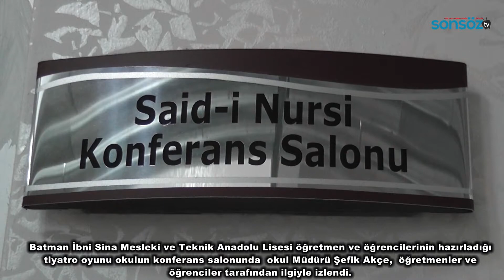Tarihi, tiyatro yaparak öğrendiler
Batman İbni Sina Mesleki ve Teknik Anadolu Lisesi Öğretmen ve Öğrencileri, okulun konferans salonunda tiyatro oyunu sergiledi.
Oyun, Okul Müdürü Şefik Akçe, öğretmenler ve öğrenciler tarafından ilgiyle izlendi. Tarih Öğretmeni ve Piyes Yazarı Osman Orta “Öğrencilerimize hem onları eğlendirmek hem tarih dersiyle ilgili bilgi vermek amacıyla Osmanlı Tarihinden kesitler sunan bir tiyatro oyunu hazırladık Öğrenciler bu oyunu oynarken hem o padişahın nasıl bir karakterde olduğunu, o dönemin şartlarını güzel bir şekilde öğreniyor. Öğrencilerimle beraber bu oyundan yüzümüzün akıyla çıktığımızı düşünüyorum” dedi.
“OYUN FAYDALI OLDU”
Tiyatro oyununda 2. Osman rolünü oynayan öğrenci Narin Merve Özgün “Oynadığımız tiyatro Osmanlı tarihiyle ilgiliydi. 1. Mustafa, 2. Osman ve 4. Murat’ın hayatlarını işledik. Tahta çıkışları, hal ve tavırları ve tahtan inişlerini izledik. Tiyatromuz hem tarih dersimizde hem de gündelik hayatımızda da gayet faydaları oldu” dedi. Tiyatro oyununda 4. Murat rolünde sahne alan öğrenci Abdülmecit Aktay da seyircinin ilgisini çektikleri için mutlu olduklarını ifade etti.